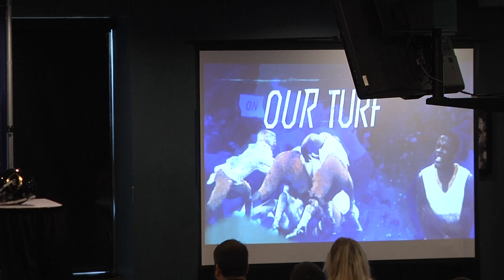2015 Mid-American Conference State of the Conference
Commissioner Jon Steinbrecher